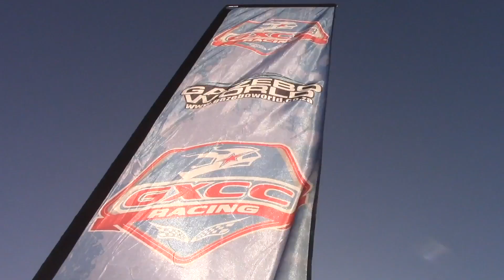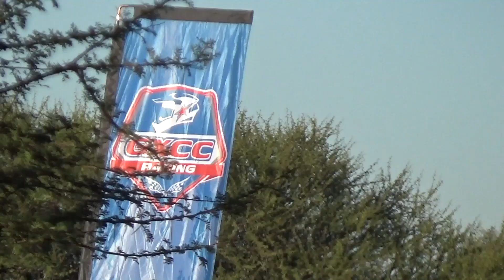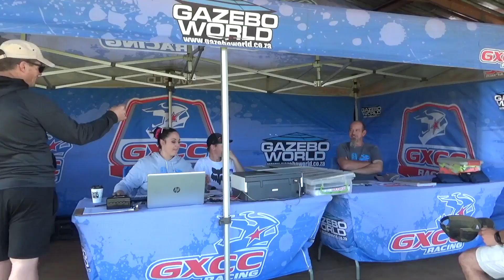Hollywood Hills 2023 Episode 37 - This is GXCC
We’re closing in on the end of the 2023 season where we’ve been chasing lots of tours around throughout the year. Gxcc ran a 6 round championship and held their end of season prizegiving this past weekend and as always put together something special for them to celebrate the tour.
The gxcc final race coverage is in edit now and will be the focus of nexts weeks show.
BREAKING NEWS : Forge just let us know that their final event of the year has had to be postponed- for more details go to the Forge Racing Facebook page